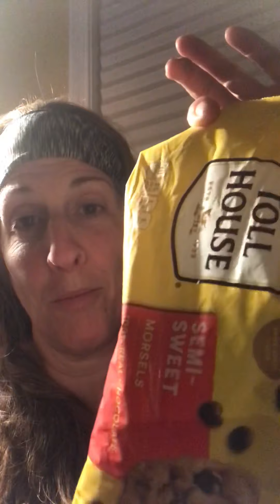The News is no bedtime story😯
How do you get your mind to relax after watching the news?